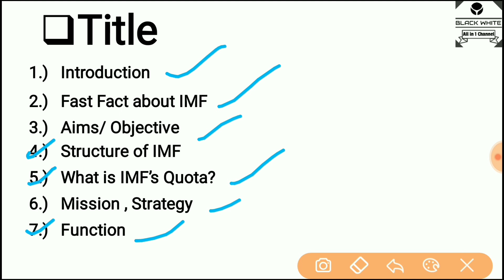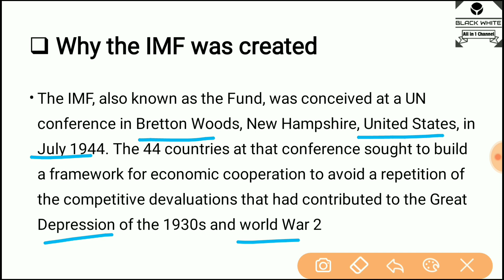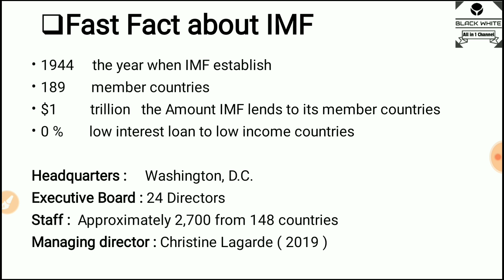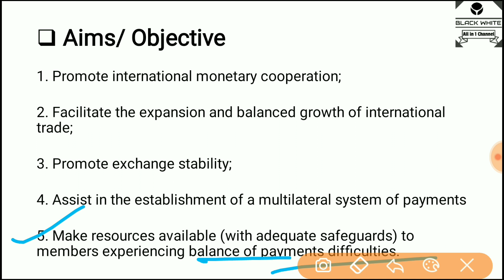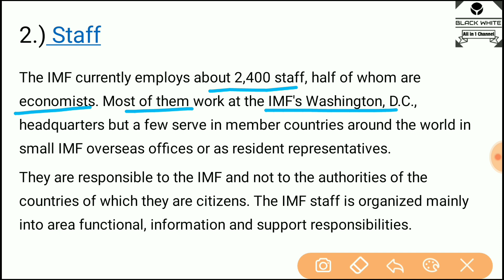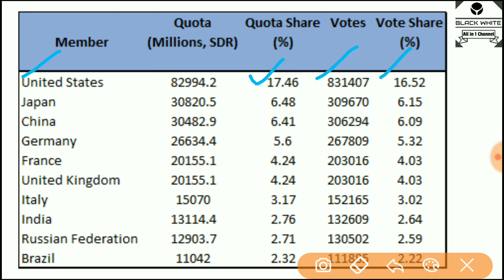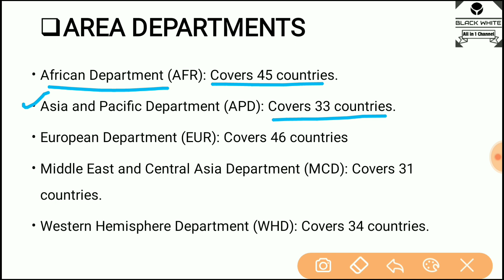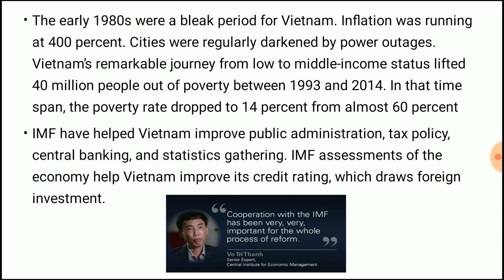International Monetary Fund || Intro. || Aims || Structure || IMF Quota || Function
World Bank

WTO and GATT difference

GATT

International fund Quota

Balance of payment

Credit Rating

Leasing

Venture capital

SEBI ( Security exchange Board of India )

Merchant Banking

Why the IMF was created

The IMF, also known as the Fund, was conceived at a UN conference in Bretton Woods, New Hampshire, United States, in July 1944. The 44 countries at that conference sought to build a framework for economic cooperation to avoid a repetition of the competitive devaluations that had contributed to the Great Depression of the 1930s and world War 2

 About the IMF

- The International Monetary Fund (IMF) is an organization of 189 countries, working to foster global monetary cooperation, secure financial stability, facilitate international trade, promote high employment and sustainable economic growth, and reduce poverty around the world.
- Created in 1945, the IMF is governed by and accountable by the 189 countries that make up its near-global membership.

 Aims/ Objective
1. Promote international monetary cooperation;

2. Facilitate the expansion and balanced growth of international trade;

3. Promote exchange stability;

4. Assist in the establishment of a multilateral system of payments

5. Make resources available (with adequate safeguards) to members experiencing balance of payments difficulties.

 Structure of IMF

The IMF has a management team and 17 ya 18 departments that carry out its country, policy, analytical, and technical work.
1.)  Management :- The Executive Board (the Board) is responsible for conducting the day-to-day business of the IMF. It is composed of 24 Directors. The IMF has a Managing Director, who is head of the staff and Chairperson of the Executive Board. The Managing Director is appointed by the Executive Board for a renewable term of five years

2.) Staff

The IMF currently employs about 2,400 staff, half of whom are economists. Most of them work at the IMF's Washington, D.C., headquarters but a few serve in member countries around the world in small IMF overseas offices or as resident representatives.
They are responsible to the IMF and not to the authorities of the countries of which they are citizens. The IMF staff is organized mainly into area functional, information and support responsibilities.

Function

1.) Surveillance

The IMF oversees the international monetary system and monitors the economic and financial policies of its 189 member countries. As part of this process, which takes place both at the global level and in individual countries, the IMF highlights possible risks to stability and advises on needed policy adjustments.

2.) Lending

A core responsibility of the IMF is to provide loans to member countries experiencing actual or potential balance of payments problems. This financial assistance enables countries to rebuild their international reserves, stabilize their currencies, paying for imports, and restore conditions for strong economic growth. Unlike development banks, the IMF does not lend for specific projects

3.) Capacity development

IMF capacity development—technical assistance and training—helps member countries design and implement economic policies that foster stability and growth by strengthening their institutional capacity and skills. The IMF seeks to build on synergies between technical assistance and training to maximize their effectiveness